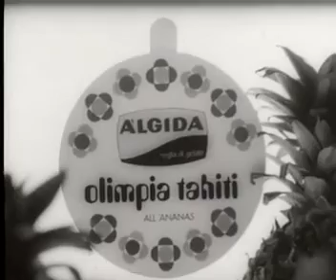Coppa Olimpia Tahiti Algida - Voglia di gelato - Ragazzi in calesse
Spot Coppa Olimpia Tahiti Algida - Voglia di gelato - Ragazzi in calesse, anno pima messa in onda 1972, agenzia pubblicitaria Lintas, casa di produzione Recta Film.
UPA Advertising Graffiti è un’operazione culturale senza scopo di lucro. Chiunque ritenesse violato un proprio diritto d’autore, diritto connesso o altro diritto esclusivo potrà chiedere la rimozione del filmato/i interessato/i inviando una motivata richiesta scritta a . Ulteriori informazioni sono disponibili a questo